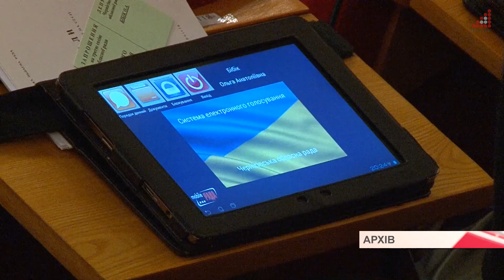Рівність прав на Чернігівщині. Збільшення представництва жінок в радах та на 20 % менша зарплата